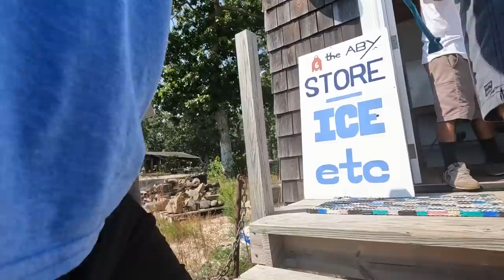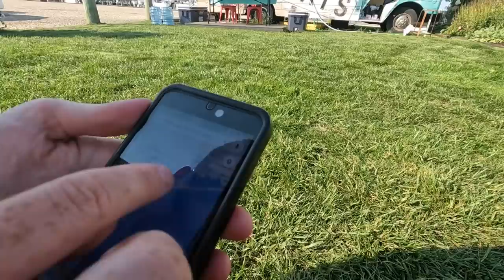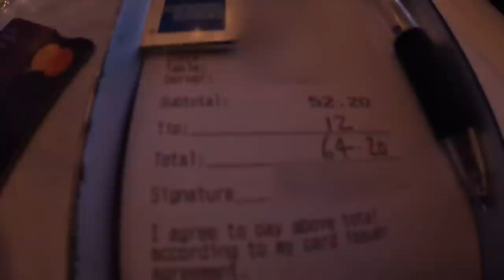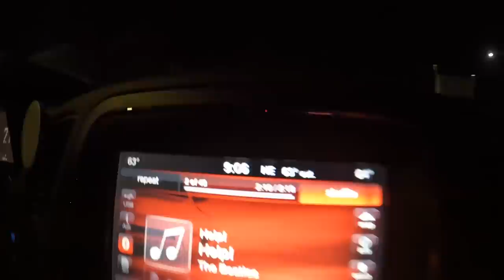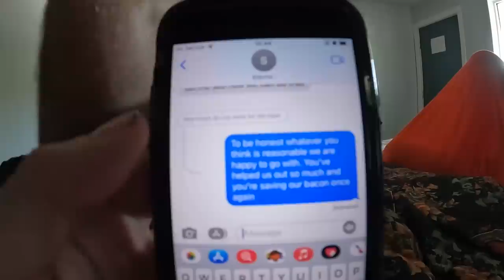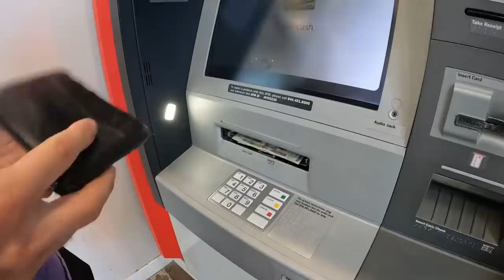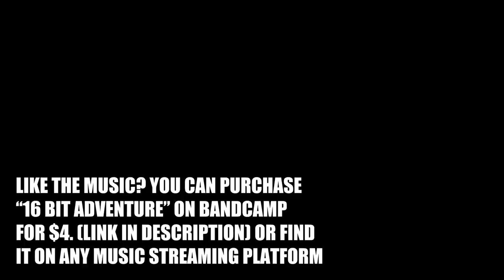Two Brits roll up to the Hamptons in a crap boat and try to sell it (How NOT to travel America #2)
*Watch with subtitles and in HD for full effect*

After an eventful couple of days trying to navigate our way from Boston to Long Island and wangle ourselves a boat, we're now finally on the move. Since setting sail however, the boat has spent more time beached than it has afloat, and our inexperienced selves struggled massively with what felt like a very temperamental engine. In this episode we aim to make serious ground heading west through the luxurious Hamptons, but the battle with the boat would continue. Hilarious and heart-warming evening encounters with Long Island locals make up for another tough day on the waves.

Listen to "16-Bit Adventure" featuring all the music
from this adventure, How not to travel Europe and more: